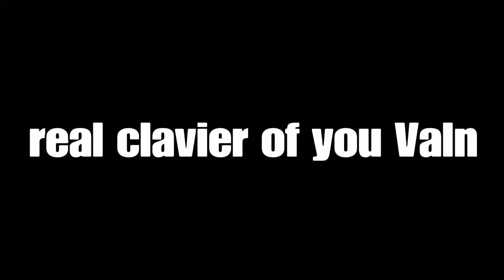Together We Shall Be Thanos - Funny Moments - Fortnite